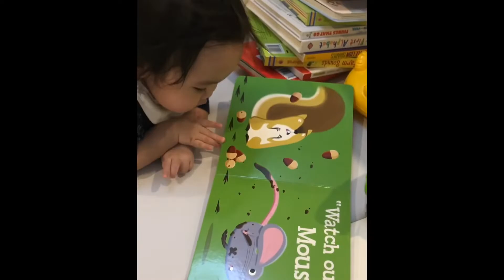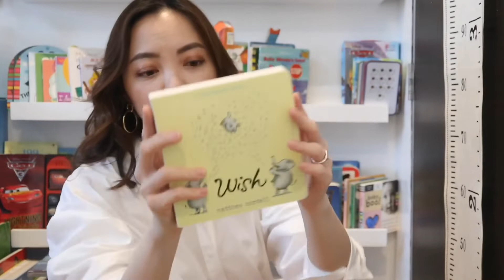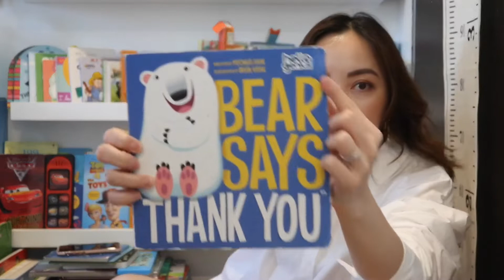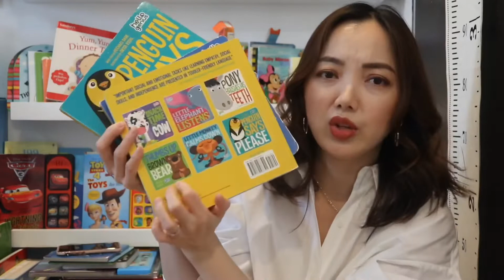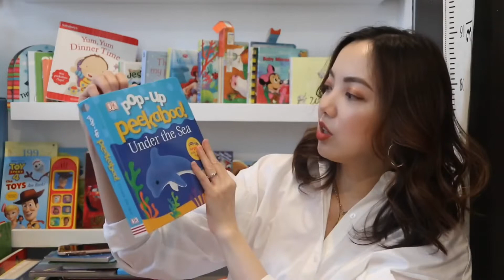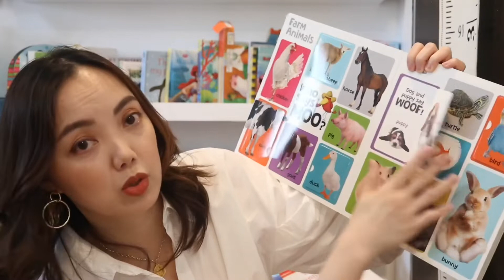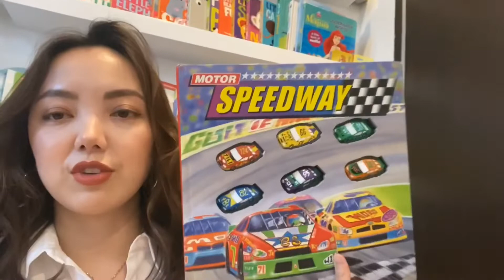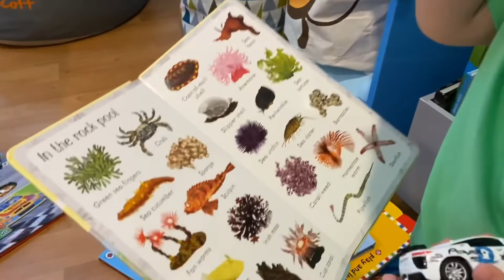Baby and Toddler Books Must Haves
Check out my blog for more tips about reading books to your babies.

RileyReads to see more of our home videos on Instagram.